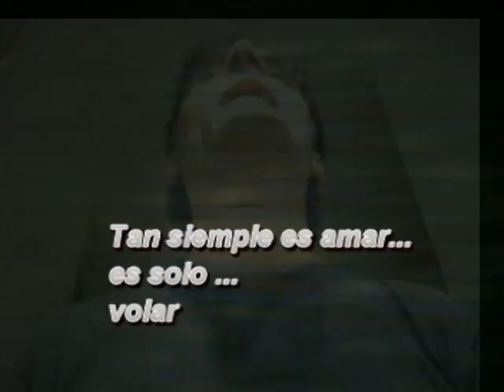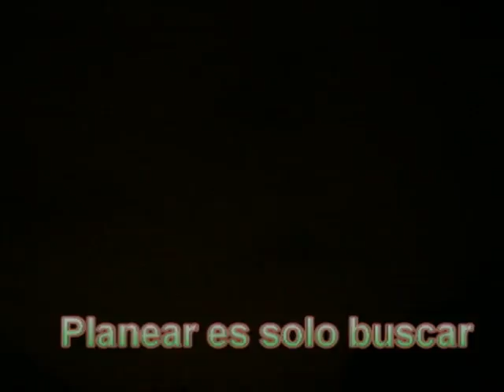Planeador - Video Murua